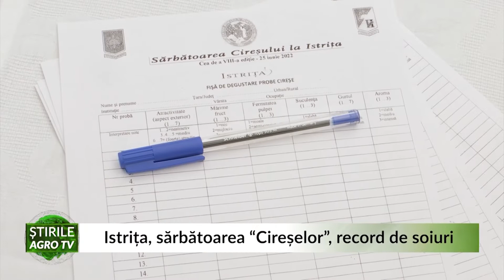Istrița, sărbătoarea “Cireșelor”, record de soiuri 27 06 2022